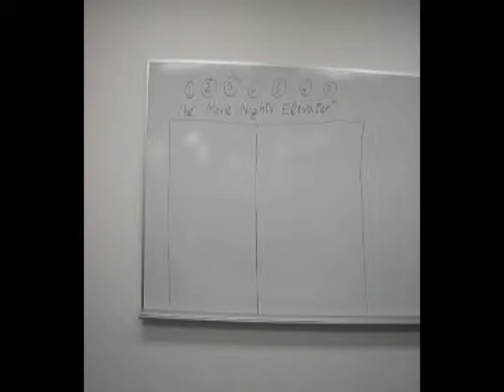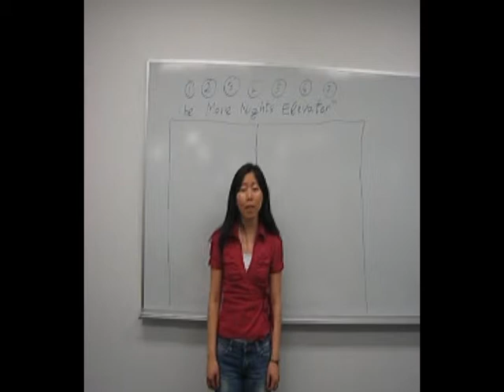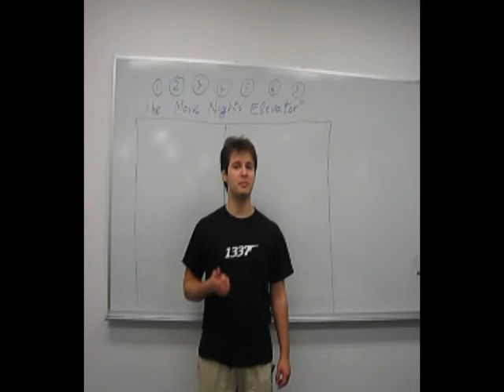Movie Nights Elevator Pitch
In partial fulfillment of the requirements for the fbFund submission of the Movie Nights facebook application.